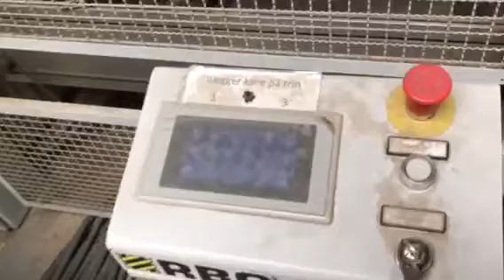Dobb Biesse RBO 1